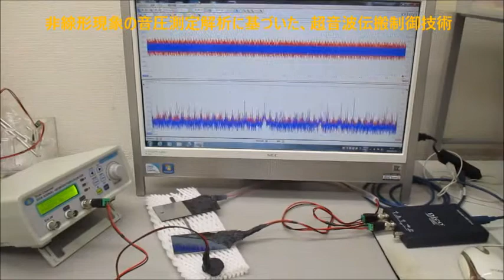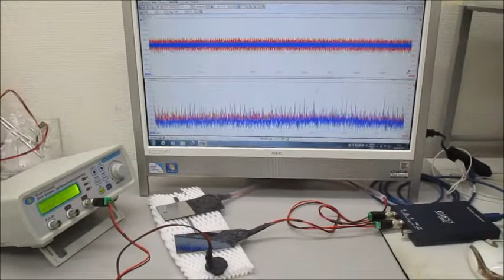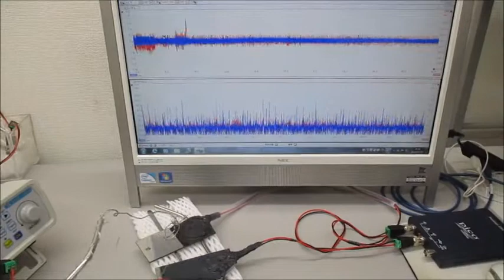オリジナル超音波実験（超音波システム研究所）